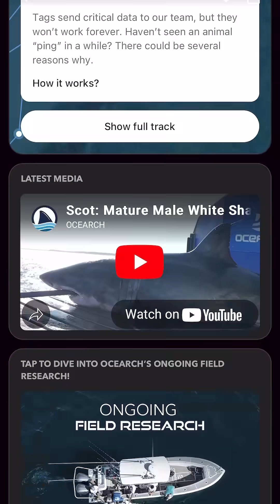WHITE SHARK SCOT HAS PINGED IN!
White Shark Scot just pinged in!
While most white sharks are already settling into their summer residency near Canada, Scot is taking his time, following the same migration route he has in previous years. His consistent path reminds us how much there is still to uncover about individual shark behavior.

Scot was first sampled off West Ironbound Island during Expedition Nova Scotia 2021. He became the 74th white shark tagged by OCEARCH in the Northwest Atlantic and was named in honor of the people of Nova Scotia, whose support for science and ocean health continues to inspire.

Want to follow Scot's journey?
Download the free OCEARCH Global Shark Tracker App and track your favorite sharks in real time.